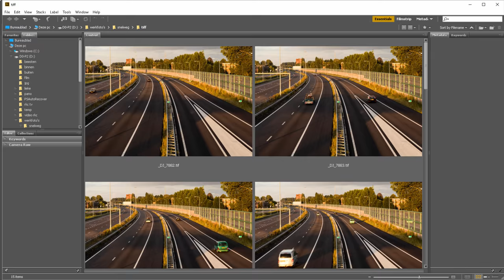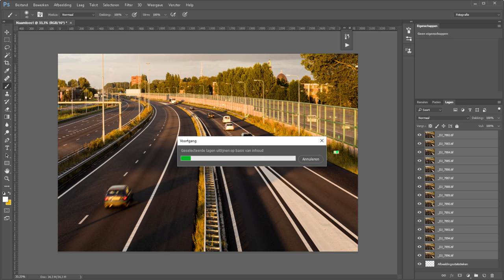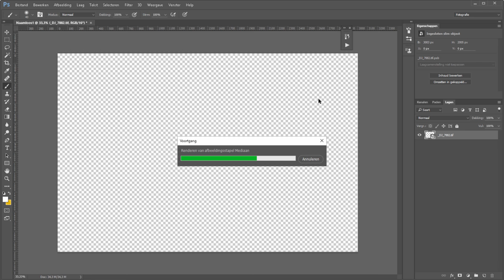Hoe een snelweg leegmaken (Photoshop)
Door verschillende foto's te stapelen kun je Photoshop duidelijk maken dat de verschillen in die foto als sneeuw voor de zon moeten verdwijnen. Op die manier heb je in een handomdraai een lege snelweg!